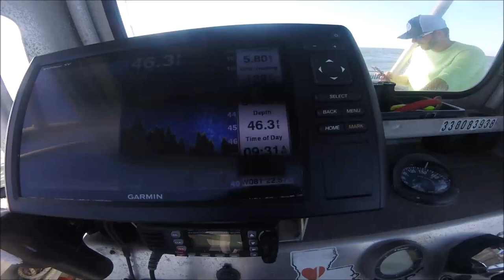A CATFISH ALMOST KILLED ME☠☠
🔨I SHOULD HAVE DONE WHAT I USUALLY DO, USE THE FISH-FLIPPER, AFTER THE PRESCRIBED HEAD TRAUMA🔪

OF REVIEWED ITEMS CLICK LIST LINK.   ***support future reviews by shopping here.***

KNIVES - Dexter Russell, Cold Steel,  Buck, & Wicked Edge Sharpening system
VLOGS/FISHIN TALES - fishin stories from a LONG-TIME fishing guide
BARGAIN HUNTING -Tackle, knives, accessories, EBAY hunting
HOPES & DREAMS:  ''Biden dies a LONG painful death!''